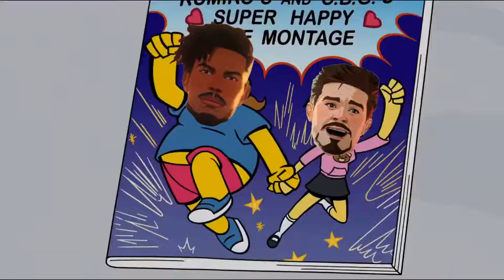Resumen de What If....? TEMPORADA 1 (Versión Simpsons)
Hola amiguitos espero que les haya gustado el video recuerden darle like y suscribirse y activar la campanita para que caiga la notificación recuerden compartir el video con sus amigos para que se rian